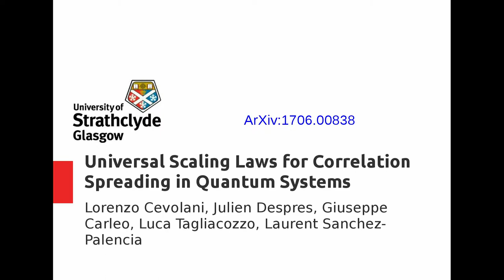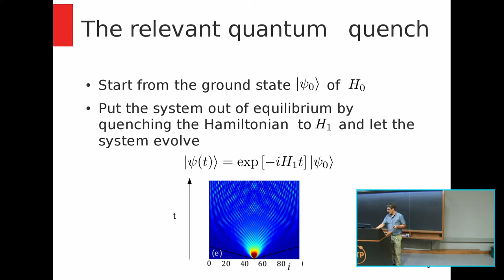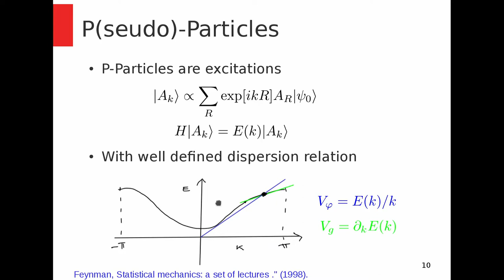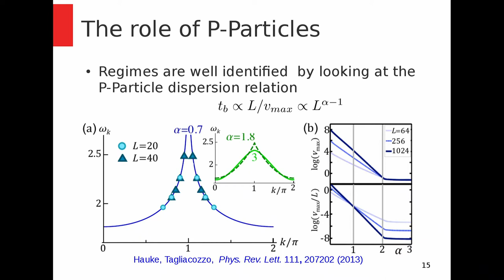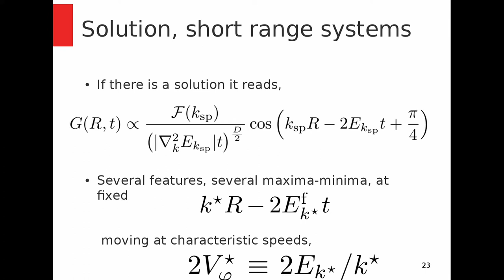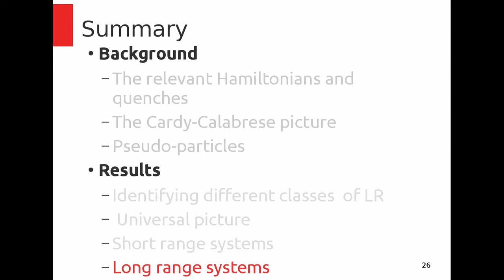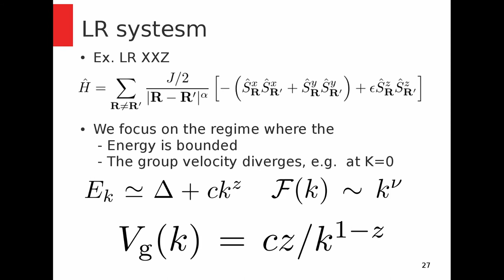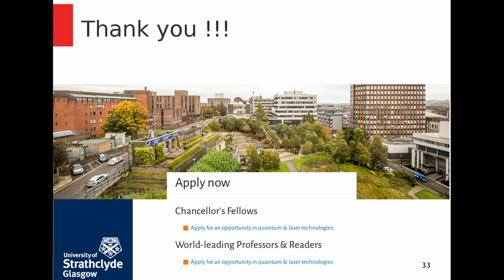Universal Scaling Laws for Correlation Spreading in Quantum Systems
Speaker: Luca Tagliacozzo
Workshop on Quantum Science and Quantum Technologies | (smr 3183)
2017_09_13-09_00-smr3183